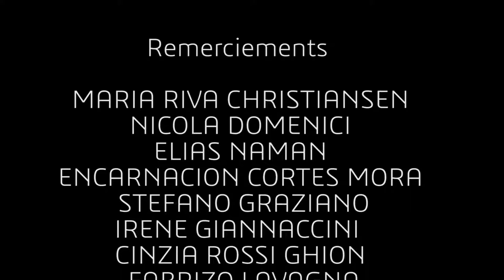Vernissage Expo contemporaine mairie de Juvignac